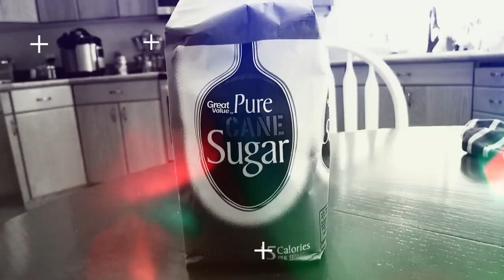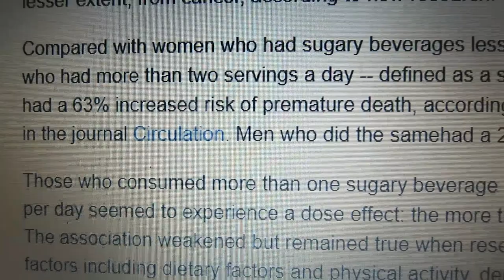Fitness Friday Challenge Week 5/ No Sugary Drinks/ Giving up Soda Pop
Welcome back to this weeks Fitness Friday Challenge. This article really spoke to me this week and I think it is important for you to all know the facts so if you're interested in the article I mentioned in the video about Sugary Drinks/soda Pop increasing women's premature death rate you can find it here: